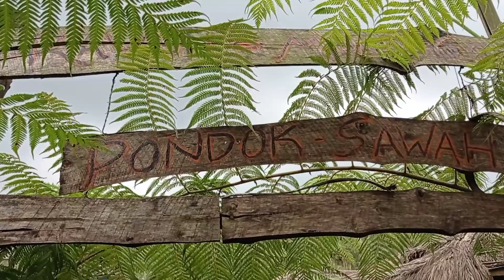Pondok Sawah desa Jabung Tumpang Malang, Pemandangan nya serasa di Bali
Pondok Sawah yg satu ini ada di kota malang tepatnya di desa jabung Tumpang,

hampir terkesan warung jadi jadian, tapi ternyata viewnya bagus sekali kawan ini termasuk bagian dari wisata jawa timur . cek selalu vidio2 kami di @pemetikmadu